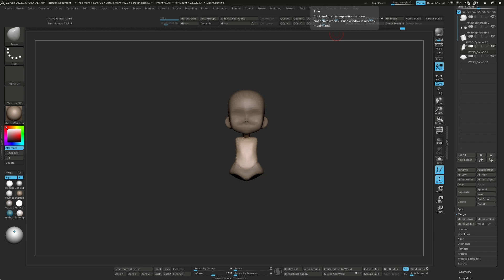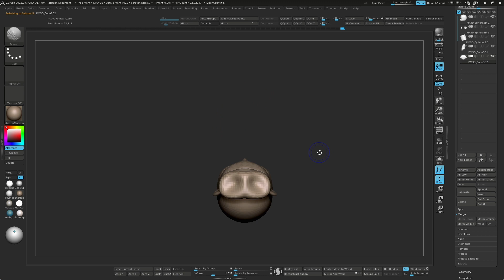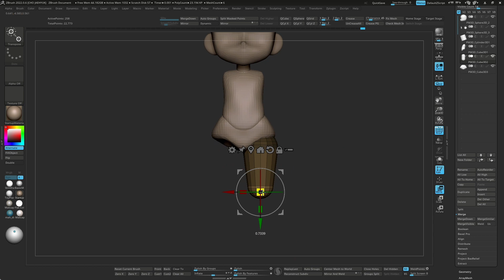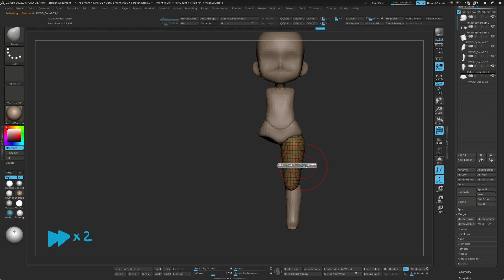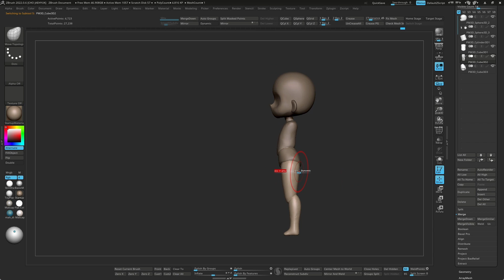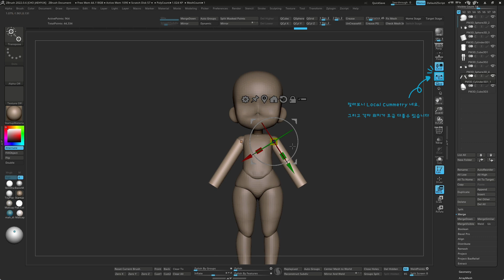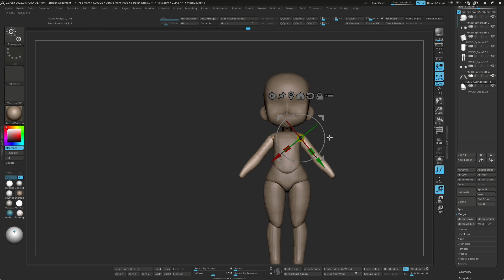지브러쉬 캐릭터 만들기 튜토리얼 챕터 2_3 / 베이스매쉬 팔,다리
오늘은 어제에 이어서 팔다리를 만들어 보도록 하겠습니다.
오늘은 아마 어제보다 더 쉬울거에요!!
영상에서도 계속 말씀드리지만, 하면서 계속 바꿔 갈것이기 때문에,
베이스 메쉬가 완벽하지 않아도 괜찮습니다!
걱정마시고 끝까지 해보셔요 🤗🤗
그럼 전 다음 시간에 또 뵙겠습니다 ~